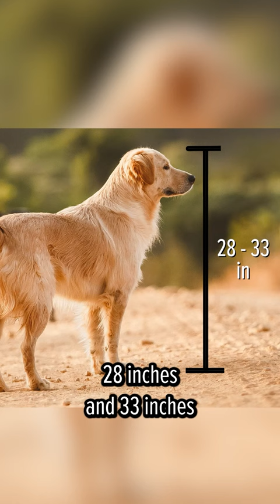If My Guide Dog Were a Pokémon 😲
Video Credits:
Rachel Lai - Video Editor